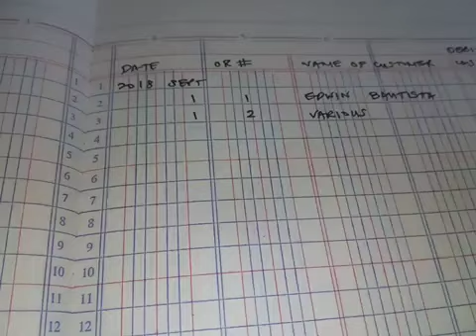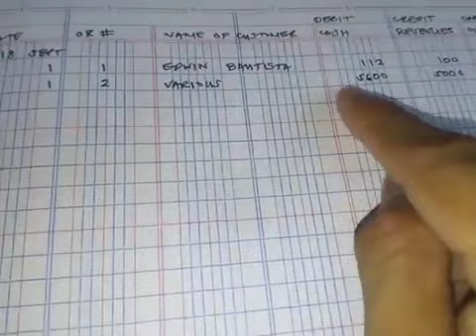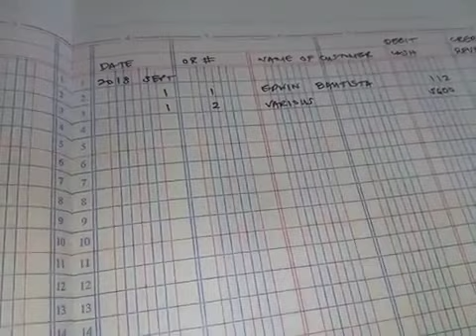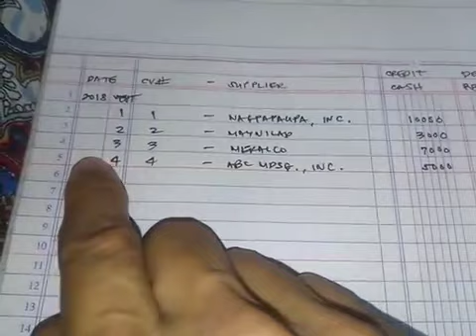paano mag bookkeeping ang isang food stall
pamamaraan kung paano mag bookkeeping ang isang food stall